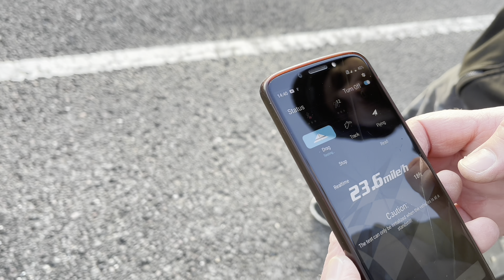FG sportsline back on the road, and showing arrma how it’s done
An afternoon out thrashing multiple RC cars around a large carpark.
Arrma infraction drag hits and hitting 86mph.
Arrma kraton drag and speed runs.
FG Sportsline 4WD 530Electric doing drifts Speedtests and drag hits.
All in all a very enjoyable afternoon out with both Phil and Sam 👍👍👍

To cold for speed running  at the min…

For lots of things RC-

FG Sportsline 4WD 530 Electric using castle xlx2 and 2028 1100kv motor.

A few runs around a car park…

The FG sportsline models are built on a 4mm aluminium chassis with double wishbones front and rear, with all chassis borings countersunk. Fully adjustable front and rear double wishbone suspension with oil-pressure shock absorbers with volume control and external adjusting ring for the initial tension of the spring. Comes with 20T motor  metal gear and 44T plastic layshaft gear.

Other features include differential gear, all rotating parts are on ball bearings.  The bodyshells are made of clear polycarbonate. Tyres are pre glued on the rims.

For those of you who are book readers, please find a link to wife’s books 😁